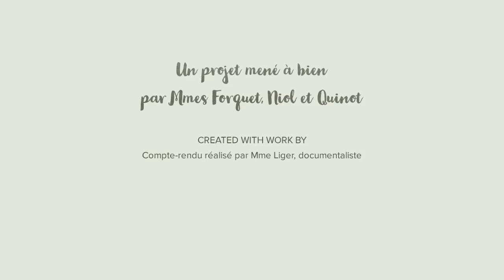Alors on danse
Les secondes ASSP ont animé le thé dansant de la ville de Pontarlier.